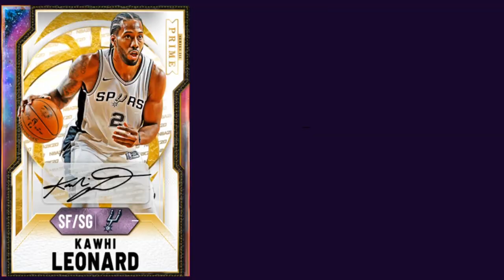INSANE NEW IDOLS CONTENT IS COMING! HERE ARE MY PREDICTIONS! | NBA 2K21 MY TEAM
Locker codes
2k21 locker codes

2k21 locker codes,
Locker codes
2k21 locker codes
2k21 locker codes
2k21 new locker codes
2k21 locker codes now
2k21 locker codes now
Nba 2k20 myteam codes
2k21 locker codes that never expire
2k21 myteam new locker codes
2k21 myteam locker codes you need to use